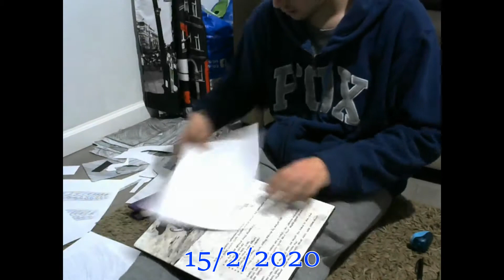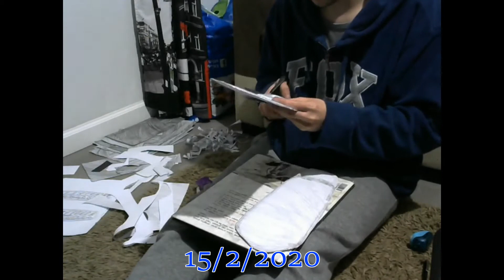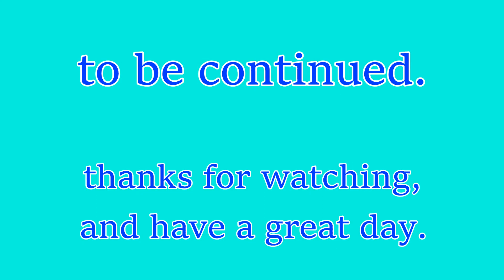H.I.M: the costume of the Lich King part 4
hello, costume designers, Liron Ogai here.
this is my 4th part of my 29th episode of H.I.M (How I Made), which involves the making of my costume of the Lich king.
the 4th part shows the making of the forward detailed parts on the front of the legs upward.